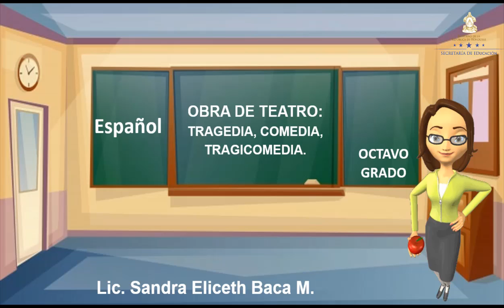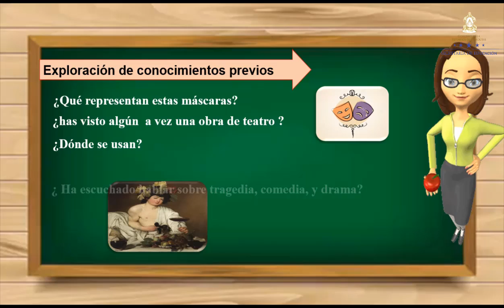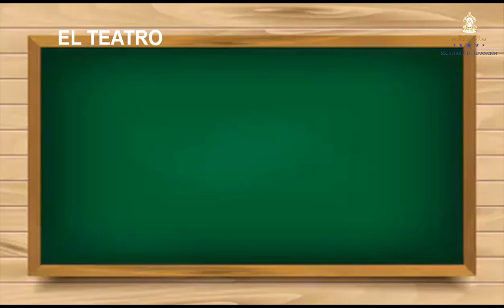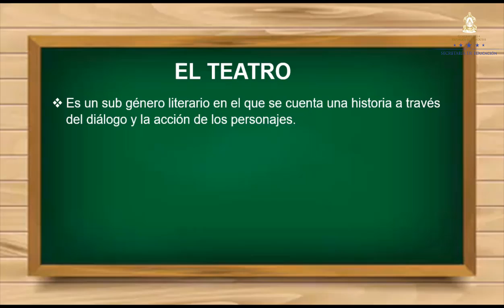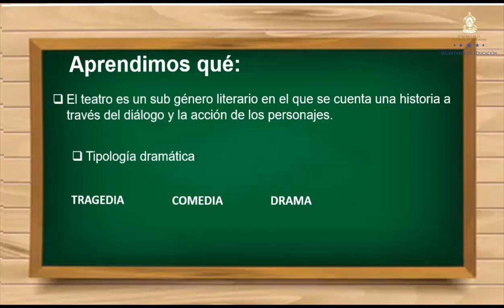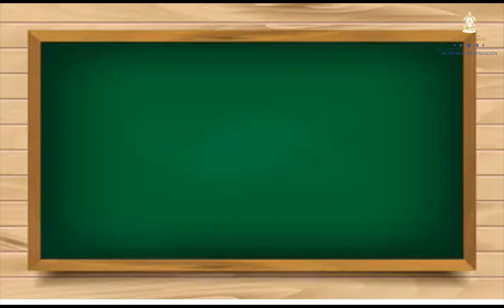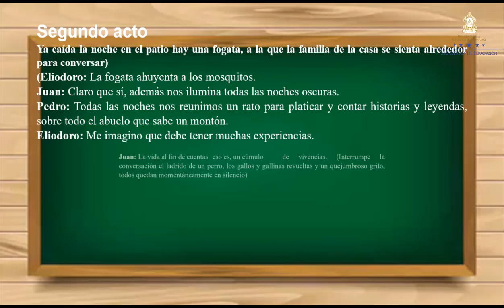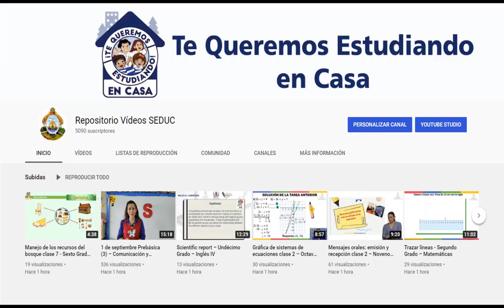Obra de Teatro – Octavo Grado - Español